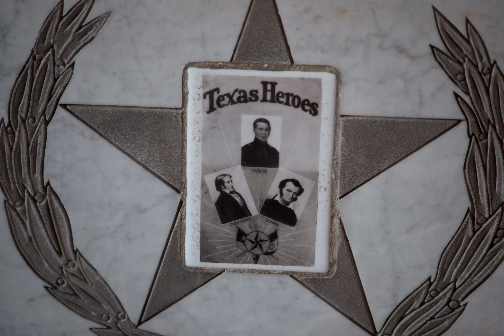Street Meat in COLOUR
i went on a photowalk in downtown san antonio texas on sunday december 17th 2023.  amen.